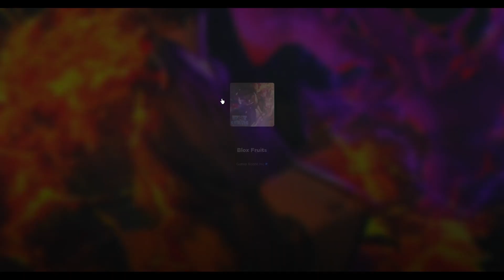Roblox - Blox fruit : ใช้ผลน้ำเเข็งลุยเกาะท้องฟ้าจนเวล500 EP.10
CPU : AMD Ryzen 5 2600
MB : ASROCK AB350M PRO4
VGA : 4GB GDDR5 GTX1050Ti Zotac OC
RAM : RAM DDR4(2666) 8GB Apacer Panther Golden (8GBX2)
SSD  : 240 GB SSD M.2 WD Green
HDD : 1 TB. SATA-III Western Blue